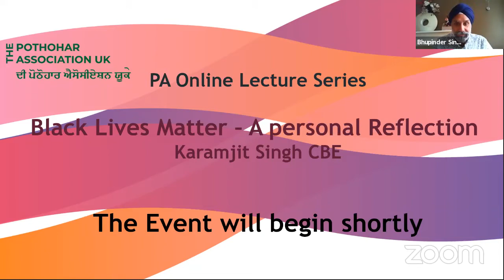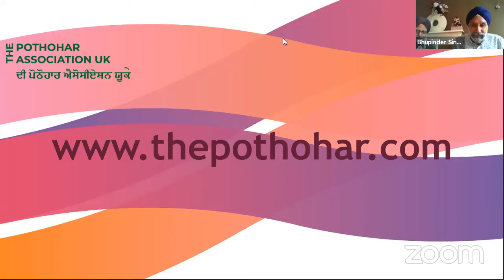PA Lecture Black Lives Matter - Personal Reflections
A Personal Reflection on the Black Lives Matter movement from Karamjit Singh CBE followed by a Q&A with Pothohar Association Members